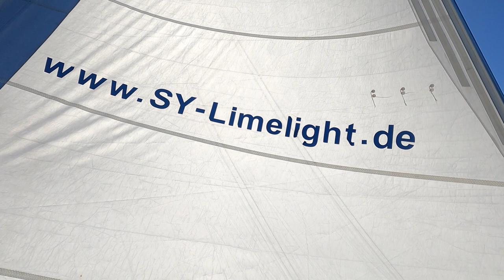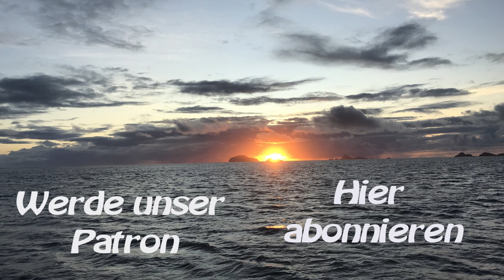Sy-Limelight#118 Iles Gambier Besuch Teil2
Anette & Michael

0:00 Intro
00:53 Arbeiten auf der Limelight
03:27 Stand BBQ auf Kouaku
10:51 Trinkwasser organisieren
12:33 Akamaru mit Wanderung
15:29 Wassermacher
17:29 Segeln zurück nach Rikitea
21:30 Abspann